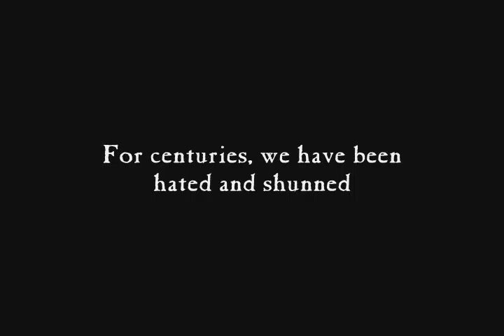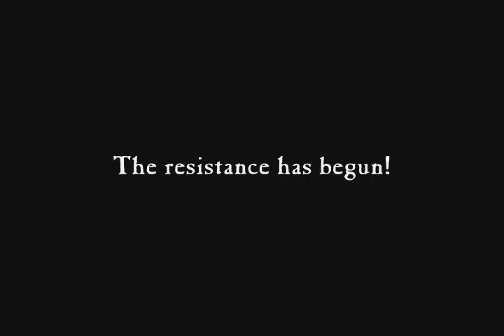recruitcutthroats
Eve-Online
Some old 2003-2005 footage I found.